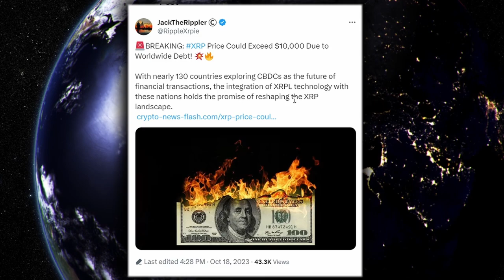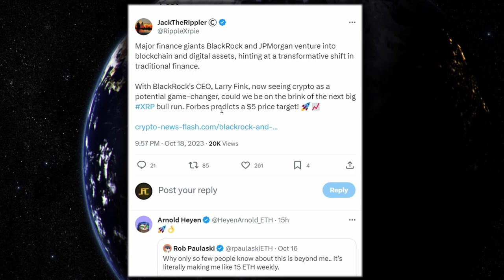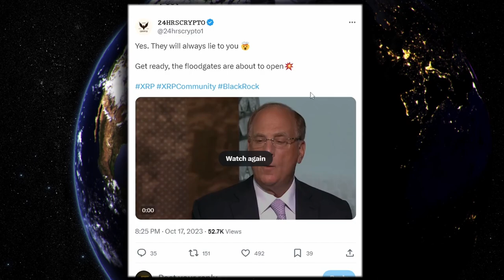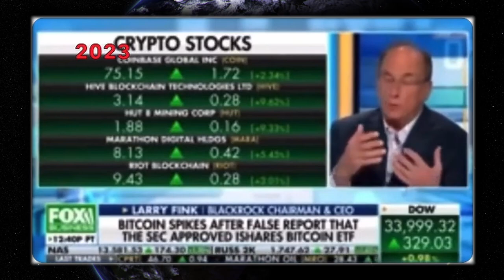XRP RIPPLE G20 AND BLACKROCK BOMSHELL !!!!! $10,000 XRP EXPOSED !!!!!!